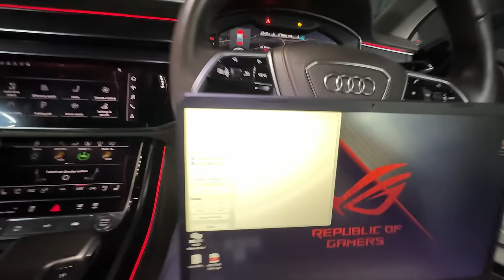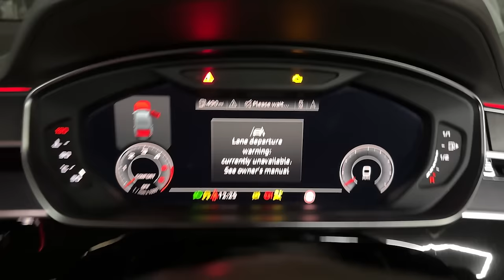We finished the Audi A8, but there's a problem with the mild hybrid 48V system. Is it our fault ?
Welcome to the 3rd video with the 3.0TDI 3rd generation.

When we thought after all the problems during the job like parts on the backorder, back order parts were wrong, unexpected stuff and many more the car would leave. It decided after the start up to show up many faults. The car switched itself off after a few minutes and we found out there's a problem with the 48V system so we took it apart and this is what we know so far ... Thank you for watching